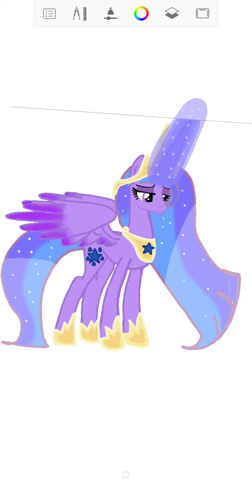A FEW CHANGES